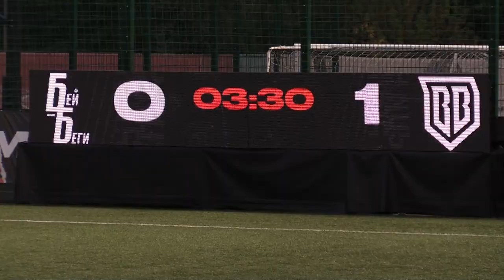«БроукБойз» против «Бей Беги»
Одинцовские «Броуки» сыграли с командой «Бей Беги» в рамках первого тура «Медиалиги». За ходом матч следил наш корреспондент.